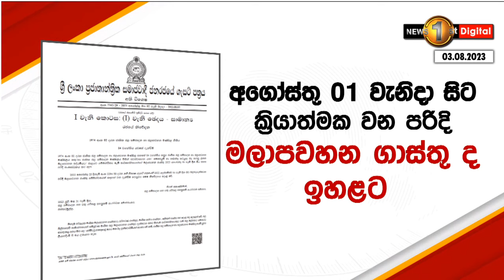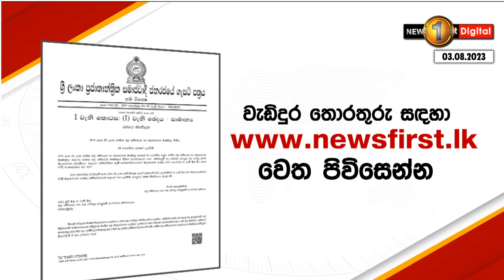අගෝස්තු 01වැනි දා සිට ක්‍රියාත්මක වන පරිදි මලාපවහන ගාස්තු ඉහළට